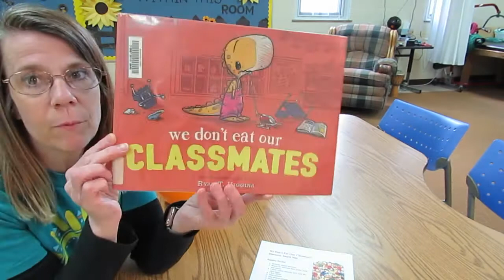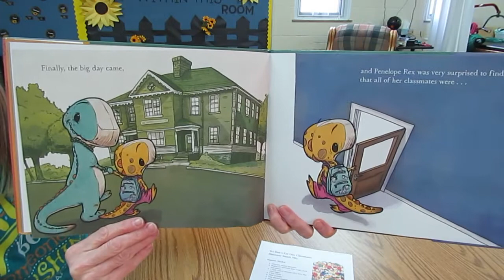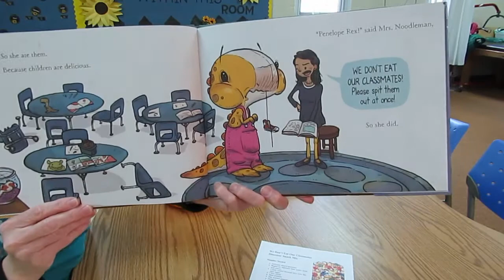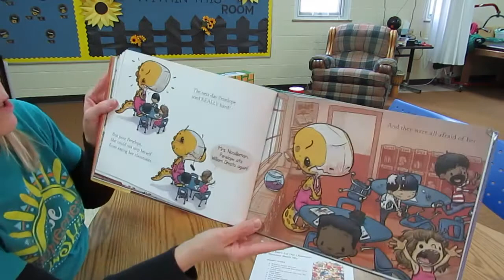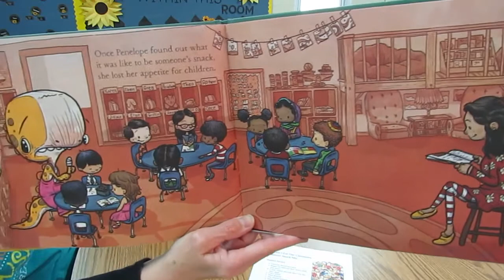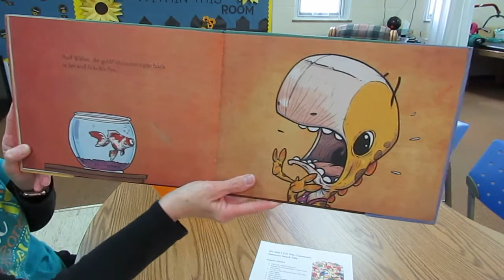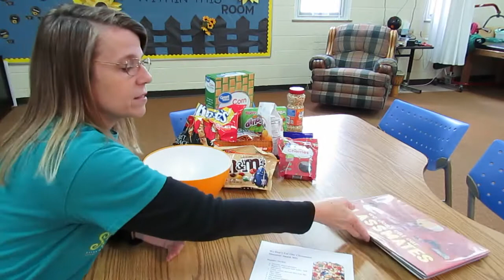Dinosaur Snack Mix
Ms. Jenn reads the book We Don't Eat Our Classmates by Ryan T Higgins and shows how to make a snack mix based on the book.